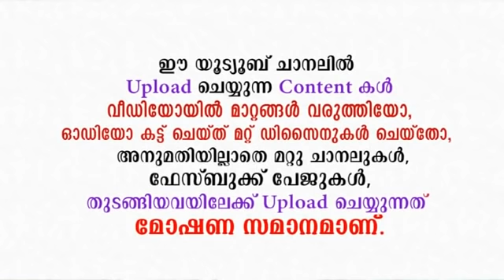ക്ഷമിക്കുക... ഇതിലും വലിയ രോഗങ്ങൾ ഇതിന് മുമ്പും വന്നിട്ടുണ്ട് |KUMMANAM USTHAD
KUMMANAM USTHAD OFFICIAL YOUTUBE CHANNEL.
ഇത് കുമ്മനം ഉസ്താദിന്റെ ഒഫീഷ്യൽ യൂടൂബ് ചാനൽ ആണ്. ഉസ്താദിന്റെ പ്രഭാഷണങ്ങൾ ഈ ചാനലിലൂടെ ലഭിക്കുന്നതാണ്.

FOR MORE DTLS CONT:
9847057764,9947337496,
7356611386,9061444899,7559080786